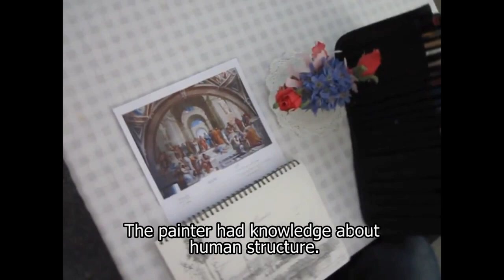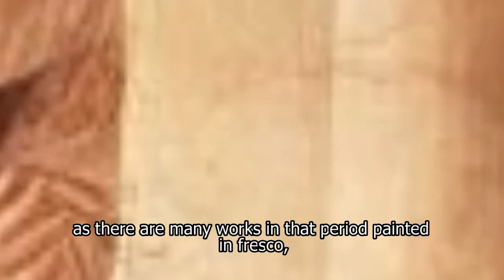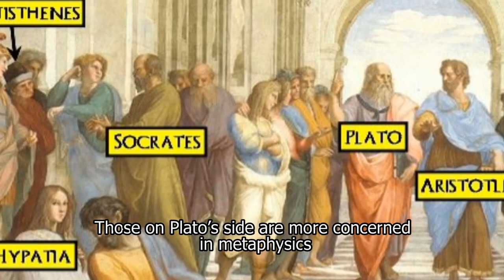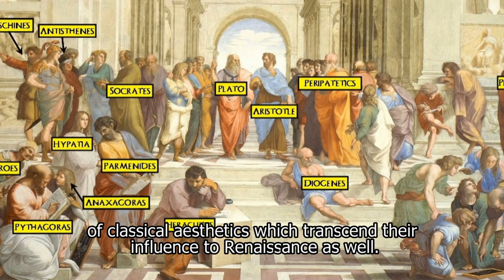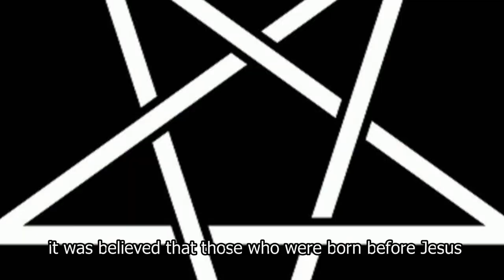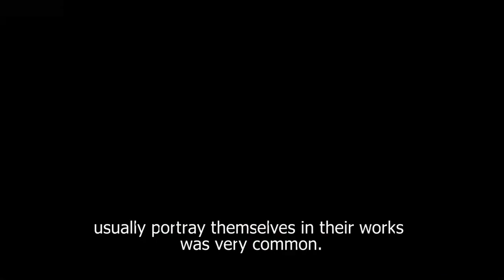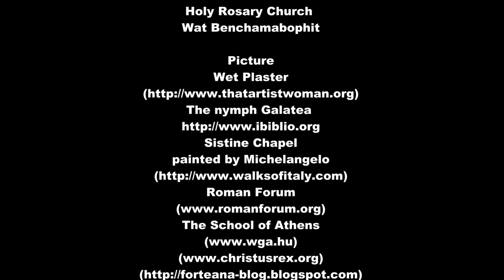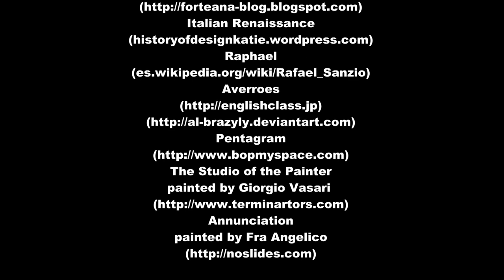The School of Athens (Documentary) BE19 TU110